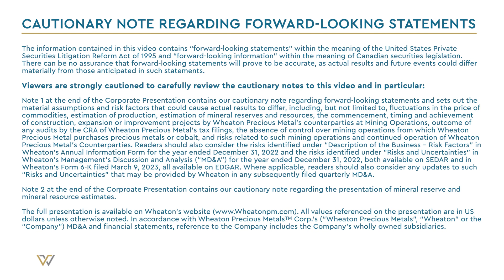Wheaton's First Quarter Results 2023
Wheaton’s high-quality portfolio of long-life, low-cost assets delivered a solid performance to start the year, resulting in revenue of $214 million and robust cash operating margins. Watch the video to learn more about our first quarter of 2023 results.